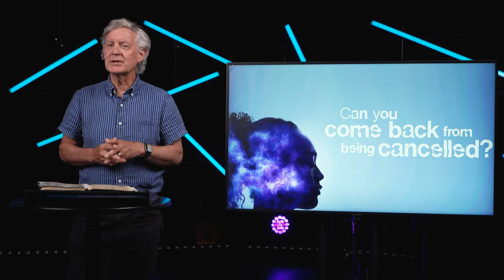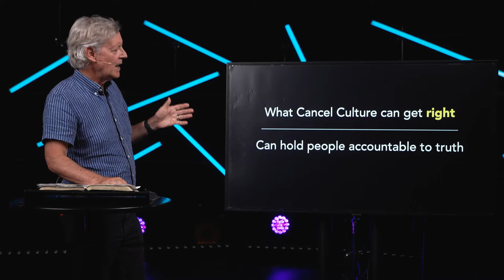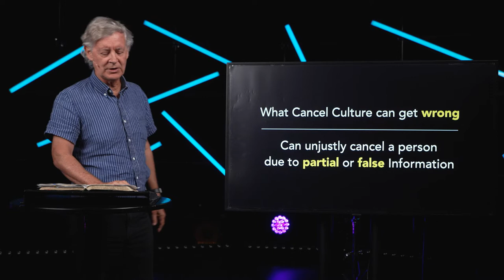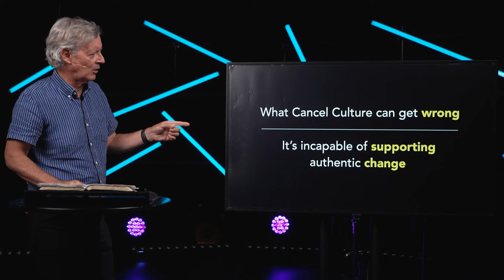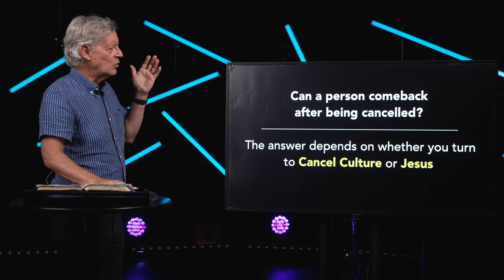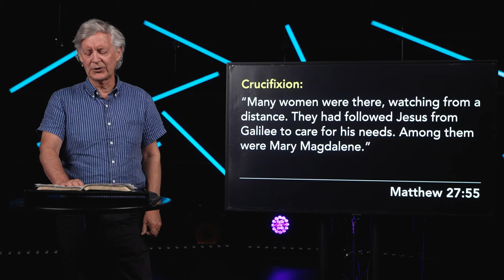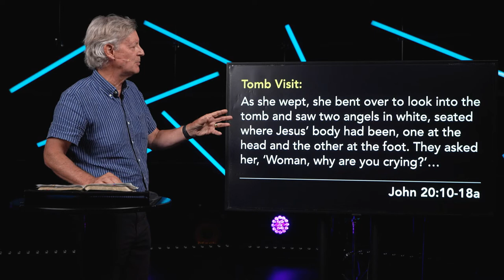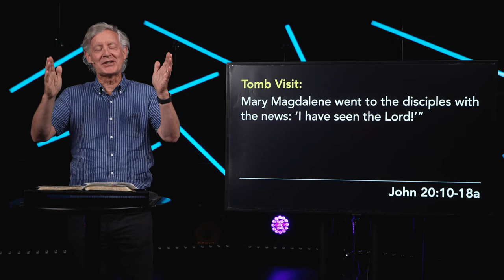Can you come back from being cancelled?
Pastor Keith looks at what cancel culture gets right and what it gets wrong. Presented Sunday, July 17, 2022.

Next Steps:

Are you ready to begin following Jesus?

Give Online through PushPay.

Have a care need?

LoveArmy - Be Unignorably Good.

**For more event information visit onechurch.to/connect**